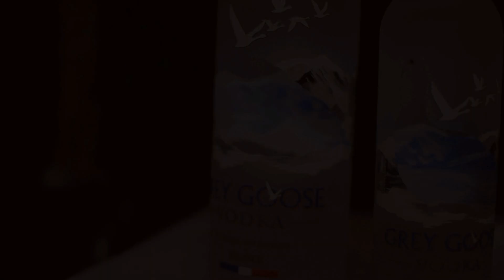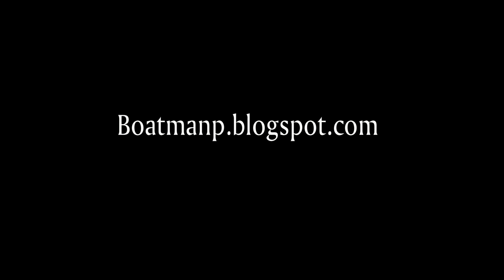B.O.A.T ft:3 Eyed Ram "The Dosage"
Beat by:B.O.A.T
Video by: C-Rock of Grind24seven Productions